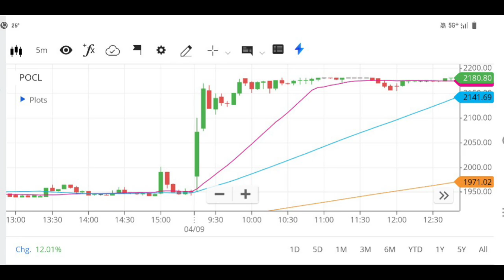Pondy Oxides & Chemicals Ltd Share, Pondy Oxides share latest news today